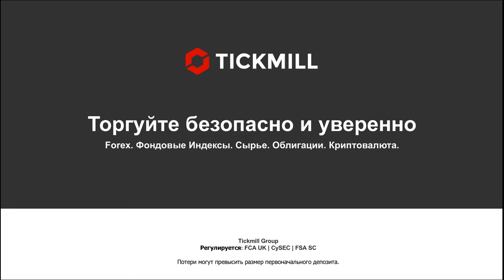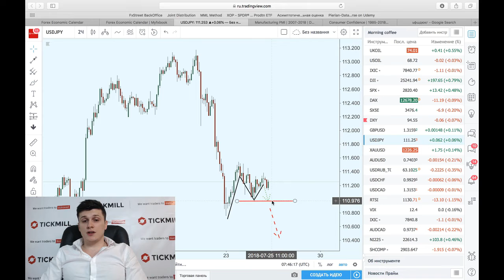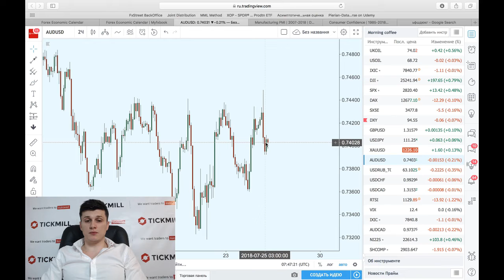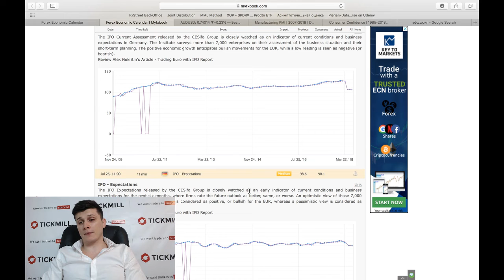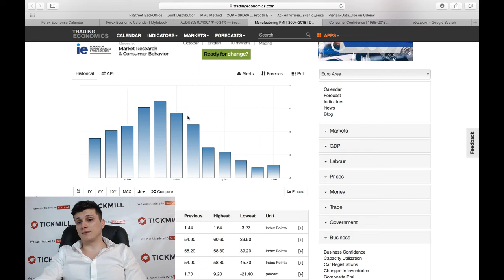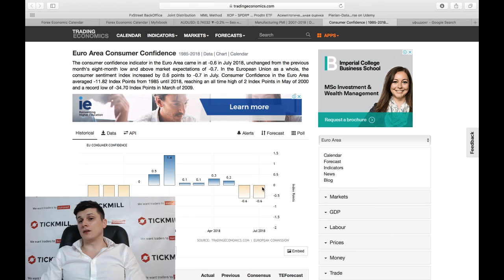Отступление не входит в планы Трампа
4. Наш путь к успеху